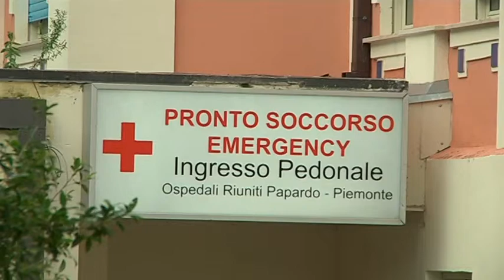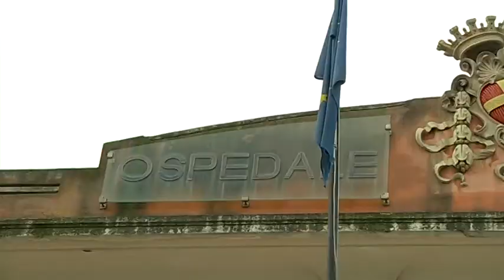Irccs Piemonte, decreto attuativo entro 10 gennaio